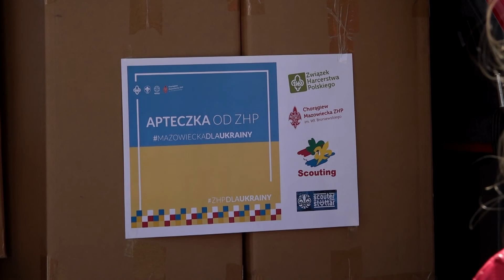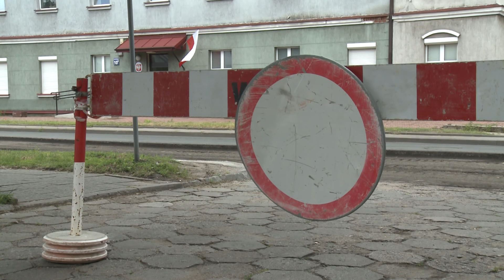Informacje 02.05.2022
W dzisiejszym wydaniu "Informacji PTV":

- Mazowsze pomaga uchodźcom z Ukrainy,
- Płock na kongresie w Katowicach,
- a na koniec finał konkursu profilaktycznego dla dzieci.